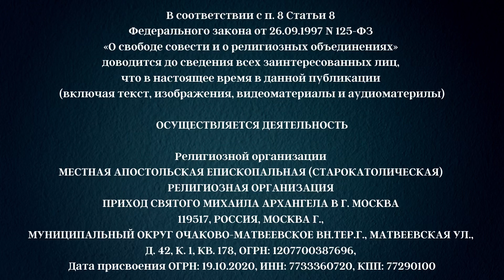Хотите получать по 300 тысяч рублей ежемесячно? Радостно? Можно получить такую же радость! :)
«Радуюсь я слову Твоему, как получивший великую прибыль…» Псалом 118:162
Библейско-богословские вебинары.

В программе: Систематическое богословие, апологетика,
Обзор Ветхого и Нового Заветов, герменевтика.

Начало 6 сентября 2021 года.
Учимся в прямом эфире, онлайн, по понедельникам и четвергам.
С 20.00 до 22.00 московского времени

ОСУЩЕСТВЛЯЕТСЯ ДЕЯТЕЛЬНОСТЬ

119517, РОССИЯ, МОСКВА Г., МУНИЦИПАЛЬНЫЙ ОКРУГ ОЧАКОВО-МАТВЕЕВСКОЕ ВН.ТЕР.Г., МАТВЕЕВСКАЯ УЛ., Д. 42, К. 1, КВ. 178, ОГРН: 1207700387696,
Дата присвоения ОГРН: 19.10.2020, ИНН: 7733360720, КПП: 77290100